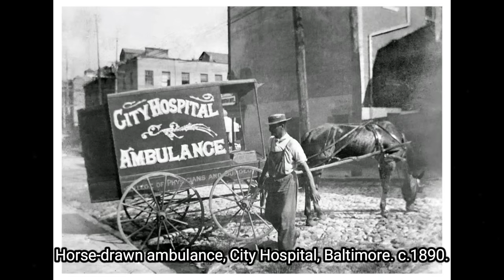Through the Time Tinted Lens, Rediscovering Historic Old Photos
In this new video from The Time Then channel we will show you Through the Time Tinted Lens, Rediscovering Historic Old Photos 🎥

Peek through the time-tinted lens and rediscover iconic moments in history with this selection of old photos. 🕰️📸

► You'll also find here:
historical pictures
hollywood celebrities
historical photos